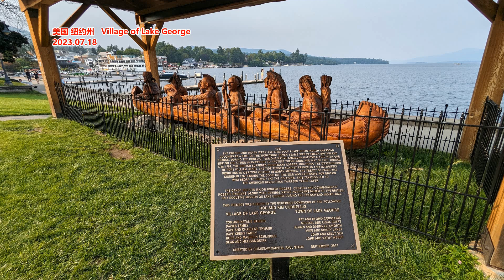X收入暴跌84%投资者忧： 马斯克要卖特斯拉股票了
文章来源: 加美财经
据财富杂志报道，马斯克收购推特并改名X后，公司的财务困境正在逐渐显现，却让特斯拉的投资者担忧他可能不得不出售特斯拉股票以短信资金。马斯克减少对各种谣言的控制，以及对广告商的态度，已经切断了这家亏损企业的主要收入来源。